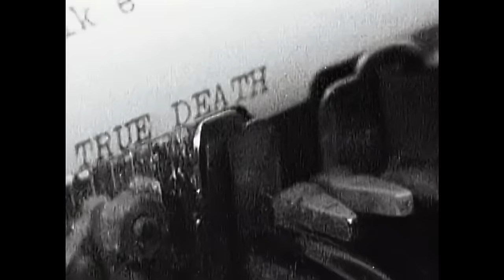White Zombie - Black Sunshine ft. Iggy Pop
Official Music Video for Black Sunshine performed by White Zombie (ft. Iggy Pop).